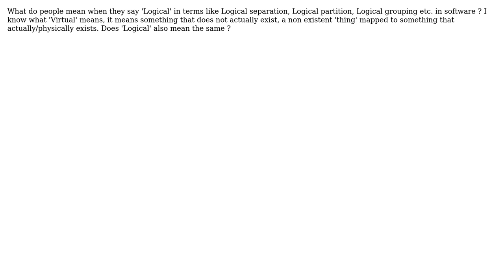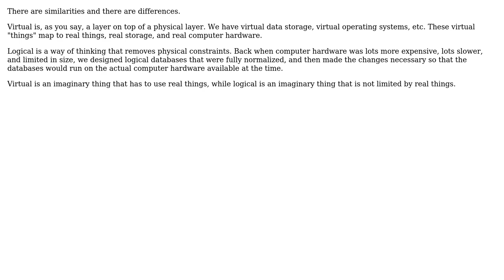What is the difference between the terms 'Virtual' and 'Logical'? (4 Solutions!!)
What is the difference between the terms 'Virtual' and 'Logical'?

With thanks & praise to God, and with thanks to the many people who have made this project possible! | Content (except music & images) licensed under CC BY-SA | Music | Images & others | With thanks to user takasugi user sammie user Martin Maat user Gilbert Le Blanc user Ewan and the Stack Exchange Network Trademarks are property of their respective owners. You are responsible for your own actions.